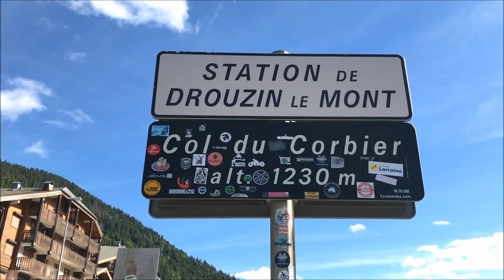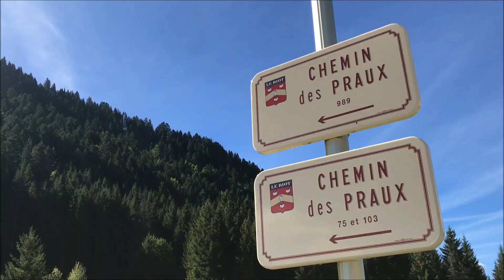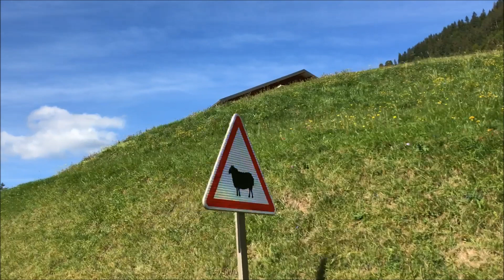En Haute-Savoie, des riverains lancent une pétition contre les cloches des vaches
Vacarme, nuisances sonores nocturnes… une douzaine de propriétaires de chalets ont décidé de s’attaquer au bruit des cloches des vaches pâturant dans les alpages. Ils ont envoyé au maire une pétition pour qu’il stoppe ce tintement. Mais l’édile, un brin outré, ne veut rien entendre. « C’est la montagne, on est à 1 230m d’altitude ! Et puis quoi, demain, je vais peut-être avoir une pétition contre les marmottes qui sifflent. » Remonté comme un coucou Henri-Victor Tournier.